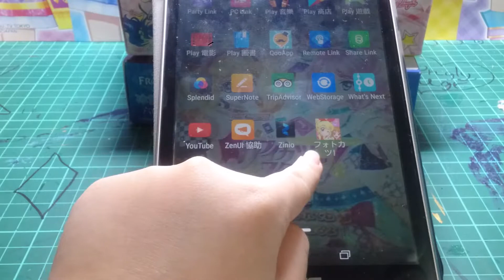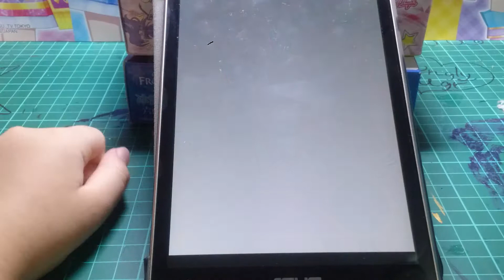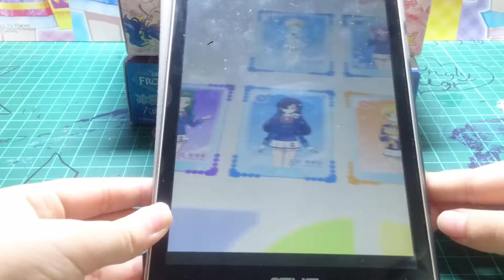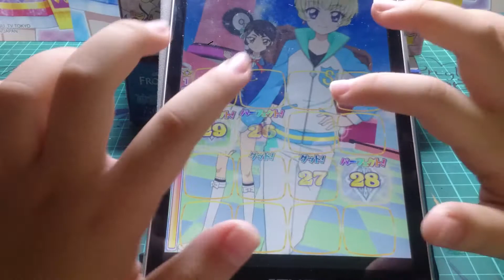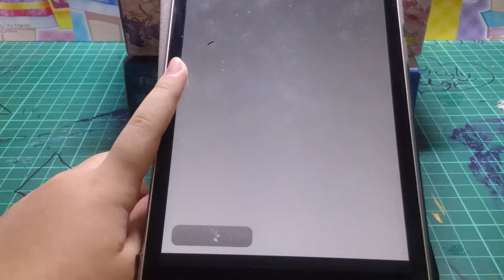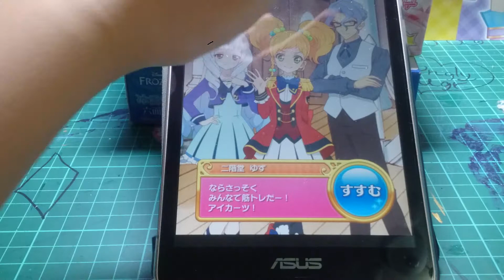偶像學園寫真舞臺手遊EP2